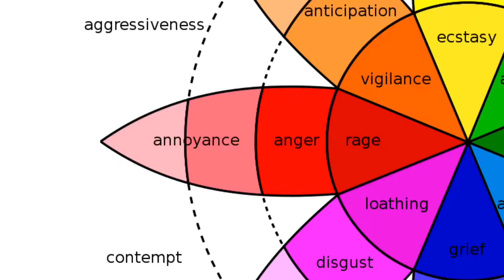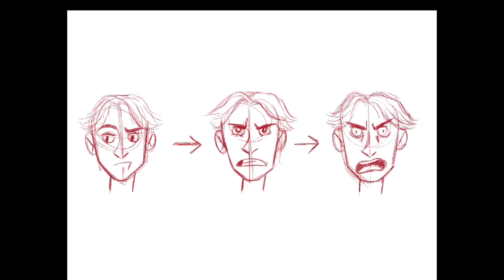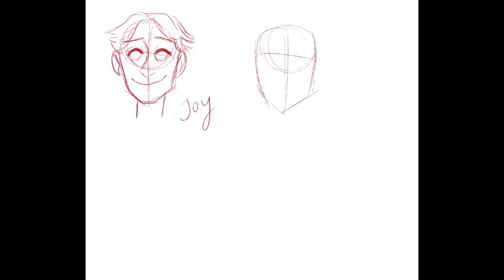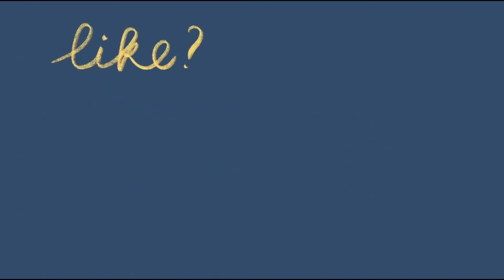how i draw facial expressions! | art w/ aisyah: ep. 2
hello everyone! hope you’re all okay ily

[FREE] DRIFT - Guitar Indie Pop Rock Type Beat / Upbeat Indie Hip Hop Instrumental (Prod. SEAN T.)

every time i wrote ‘type’ it corrected itself to tyler?? smh ok